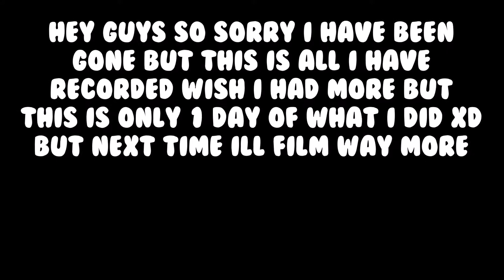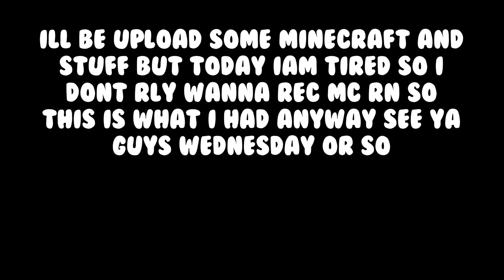Trip Vlog (This was all i had).....